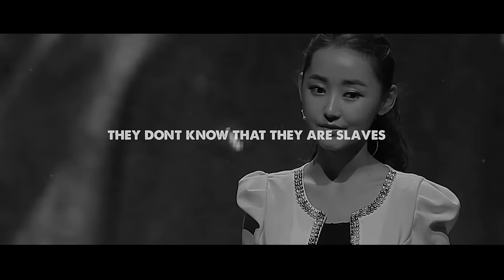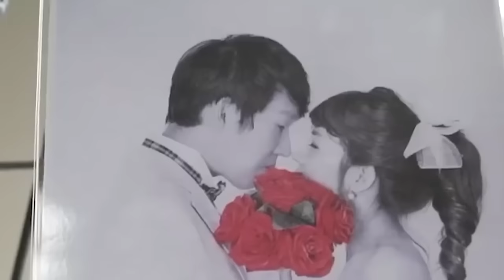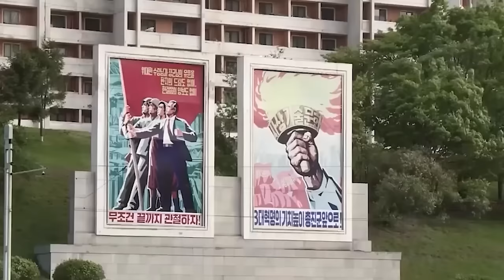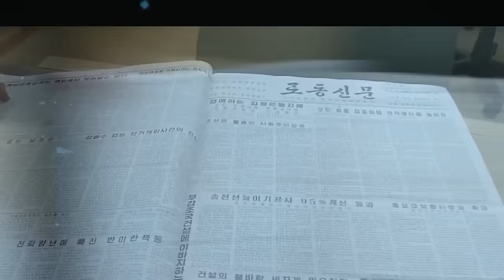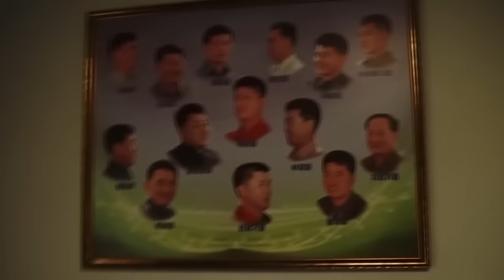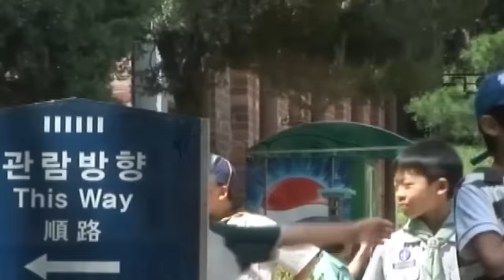10 Dziwnych Rzeczy, Które Istnieją Tylko w Korei Północnej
Korea Północna to kraj pełen tajemnic, gdzie niemal każdy aspekt życia jest ściśle regulowany. Od szokujących przepisów dotyczących fryzur i ubioru po unikalne praktyki społeczne, w tym miasta fasadowe i nietypowe życie randkowe - ten film odkrywa dziesięć najbardziej niezwykłych rzeczy, które istnieją tylko w Korei Północnej.

Przygotuj się na fascynującą podróż przez kulturowe i polityczne zakamarki Korei Północnej. Odkryj kult osobowości wokół rodziny Kimów, gdzie przywódcy są czczeni jak bogowie, a każde przewinienie karane jest surowo, często dotykając całe rodziny na trzy pokolenia w dół. Zobacz, jak reżim kontroluje nie tylko życie publiczne, ale także intymne, regulując nawet fryzury i randki.